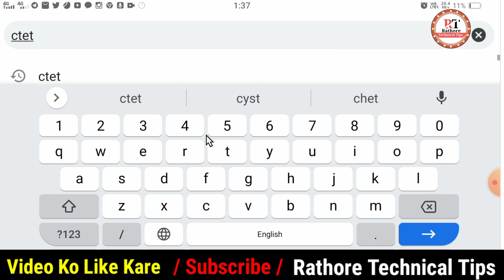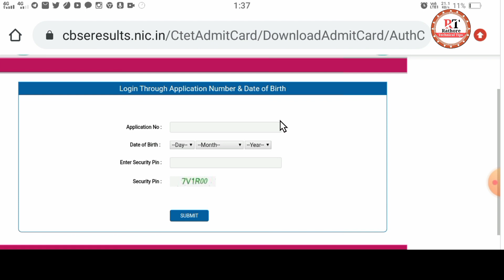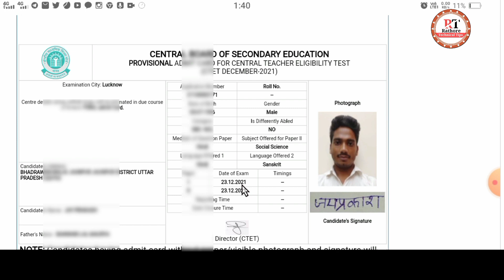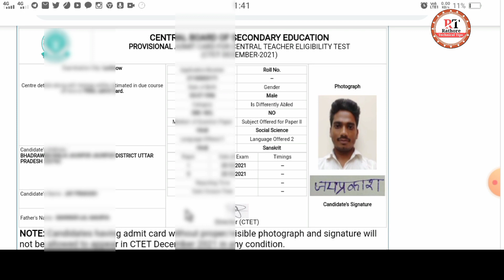CTET Admit Card 2021 || CTET 2021 Admit Card Kaise Download Kare || CTET Admit Card Kaise Nikale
CTET 2021 admit card Kaise nikale
ctet admit card latest news
CTET Pravesh Patra
CTET Bharti Pravesh Patra Kaise nikale
ctet Bharti centre Kaise nikale
ctet exam admit card kaise download kare
CTET exam admit card download kaise kare
CTET DElEd Admit Card Kaise Download Kare